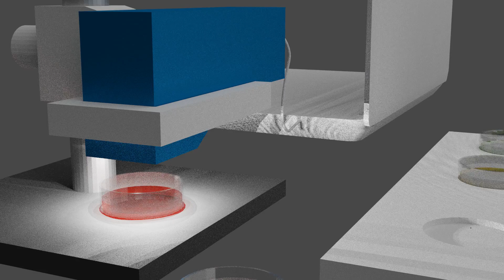Opto Machine Vision Microscope - on table - for biology (petri dishes)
🙈 Do you dare to look at ... 🙉  bacteries with the modern microscopy tool, as plug and play solution to universal problem to observe small elements for biology field as petri dishes.
Live Innovation and do better. If you liked this post, please share/like it and let me know what you think!